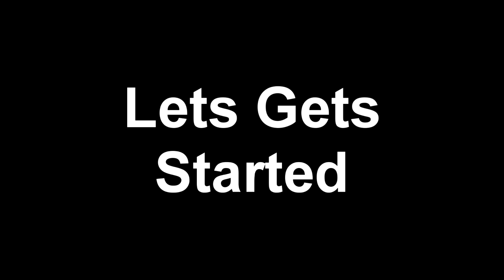пибби плачет full effects 1